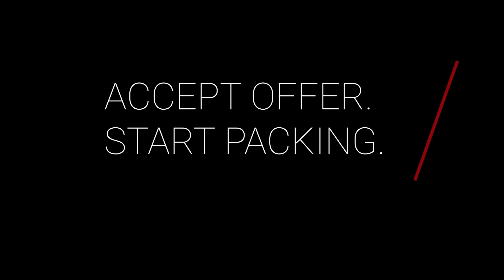Ask Cathy Offers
Get a cash offer on your home in three easy steps.

In a market filled with large companies like Zillow, OfferPad, Mark Spain, and We Buy Ugly Houses, we wanted to provide you with a local and trusted option.

Ask Cathy Marketing Group is the first local company in the Lee's Summit area to give you the option of either listing your home with our aggressive marketing strategy or getting an immediate cash offer upfront on your home. Our company will provide you with an ethical process of deciding between a cash offer or listing your property for sale.